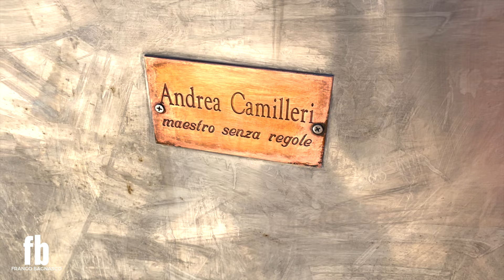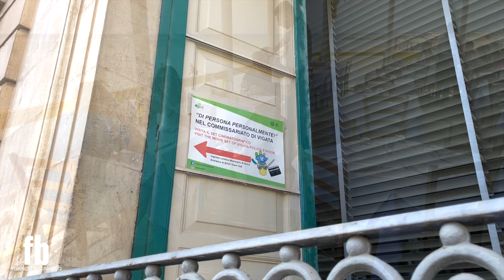VIAGGIO SUI SET DEL COMMISSARIO MONTALBANO (Punta Secca e Scicli, Ragusa)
Un "backstage" di pregio. Dalla casa de "Il Commissario Montalbano" con il celebre balcone (in ristrutturazione al momento di girare questo video) affacciato sulla spiaggia di Punta Secca, in provincia di Ragusa, sino all'ingresso del Commissariato di Vigata, ricostruito a Scicli, sempre nel Sud della Sicilia. Proprio dietro l'appartamento (volendo in affitto al pubblico) utilizzato come nido, a volte anche d'amore, di Luca Zingaretti alias Montalbano, c'è il busto dello scrittore Andrea Camilleri, originario di Porto Empedocle, e un bar che propone "I cannoli del Commissario". Poco distante, sul lungomare, il faro e il ristorante "Enzo a mare", usato di frequente come location.
A Scicli, si può entrare e vedere (pagando 3 euro) il Commissariato con la postazione di Catarella e la scrivania di Montalbano, ospitate del Municipio del paese. Pagando sei euro si può salire al primo piano e dare un'occhiata anche alla stanza che ospita i ciak del Questore di Montelusa. Luoghi resi leggendari dai libri di Sellerio e soprattutto dalla fiction di Rai1.